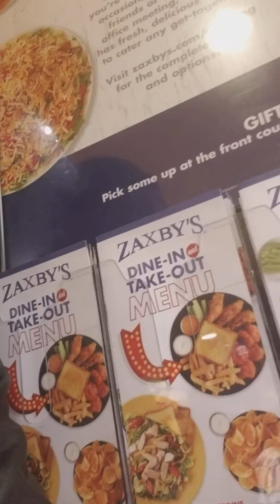Ordering my first time at Zaxby's Atlanta!!!